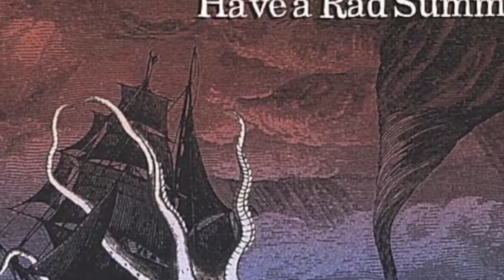Scott Kennerly (Plural/Buck-O-Nine) on REM Lifes Rich Pageant from We Will Rank You podcast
For our recent Lifes Rich Pageant episode, we interviewed Scott Kennerly, founder of Buck09 and singer from the very REM-influenced San Diego band Plural. He and Adam met almost 20 years ago and bonded on all things music. They didn't talk about it on the podcast but, in this video, you can see their one-off Specials coverband, .38 Specials Education , and Scott singing "Radio Radio" and Wilco with Adam's band, Rookie Card . We only put about half of his interview in the released episode so we thought it'd be fun to share all of our chat, including Adam's laptop screwup, deleted Made Up Fact and post recording bull session. You can hear Plural, including their versions of "I Am Superman" and the Cure's "Jumping Someone Else's Train" on Spotify . This is as fly-on-the-wall/behind-the-scenes as we've ever got. SUPERFANS REJOICE!

Jim picked Lifes Rich Pageant by one of our most requested bands, R.E.M., before anyone could pick the wrong album. A new, innovative one-time only ranking system made it one of our shortest episodes ever but we had a record TWO surprise Zoom guests, Scott Kennerly and REM book author Craig Rosen, who had so much to say that we'll be putting their full, unedited segments on our Youtube channel. Still lots of fun talk about meeting Mike and Peter, singin' Supermen and teenage posters. Hear it at WeWillRankYouPod.com, Apple, Spotify and your local acronym outlet store. Follow us and weigh in with your favorites on Facebook, Instagram and Twitter @wewillrankyoupod .

.38 Specials Education photos by Chris Valle